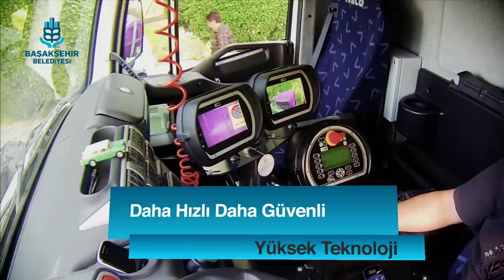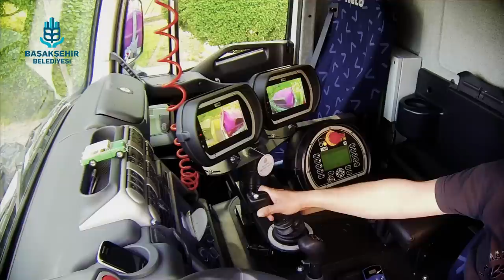Akıllı Yer Altı Çöp Toplama Sistemi